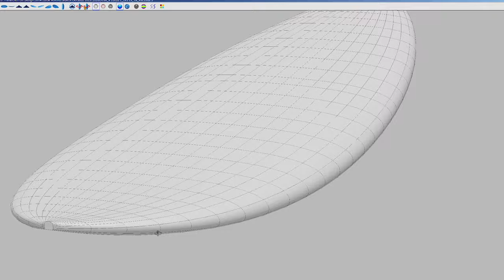The Savoir-Faire Behind Dior Men's Beach Capsule's Surfboard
The House joins Parley for the Oceans for the second time to create a Beach Capsule as part of the DiorMenFall 2023 collection by KimJones. Plunge yourself behind the scenes into the making of the custom surfboard at the Notox Surf workshop to learn about the sustainable materials and cutting edge design that makes this board far from conventional.
© Till Janz & Daniel Darmon